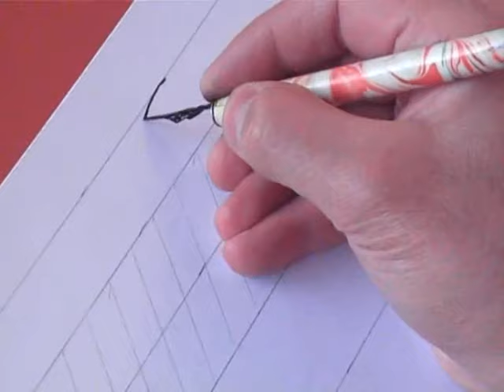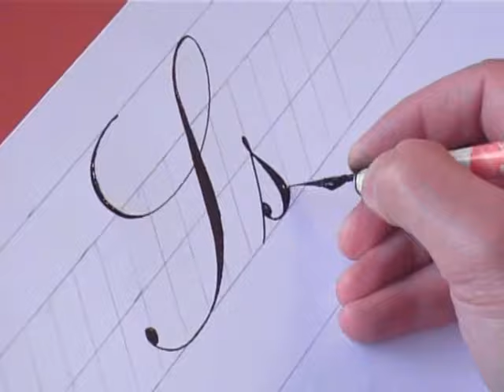How to Write Copperplate (The Letters S and s)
writing the letters S & s.